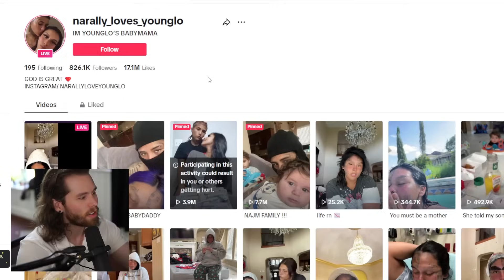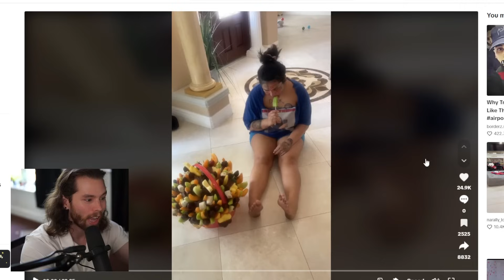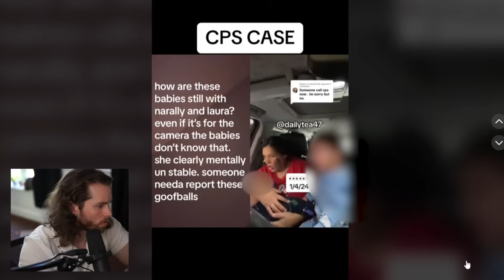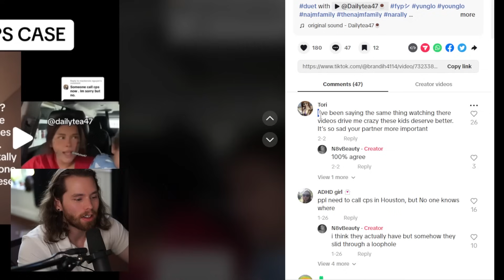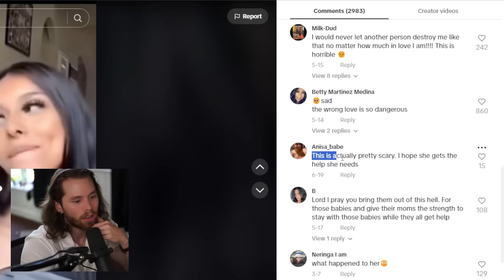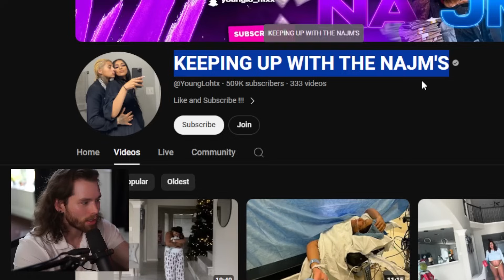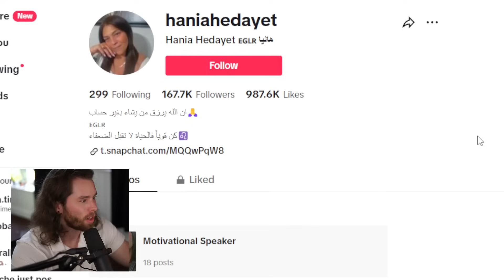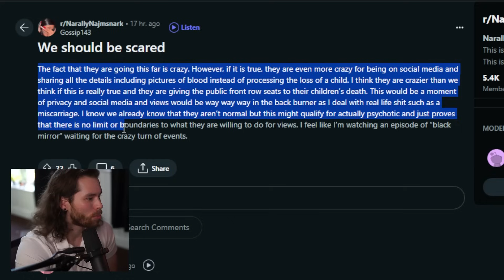The Grossest Family On TikTok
What are your thoughts on the Najm Family?